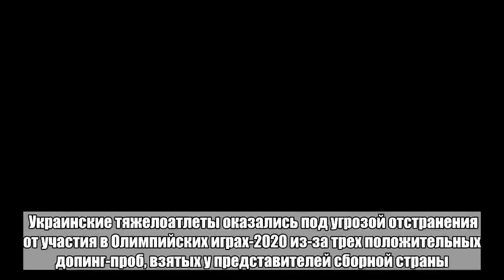Украине предрекли частичный запрет на участие в Олимпиаде из-за допинга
Украинские тяжелоатлеты оказались под угрозой отстранения от участия в Олимпийских играх-2020 из-за трех положительных допинг-проб, взятых у представителей сборной страны. Об этом сообщает Insidethegames. На молодежном чемпионате Европы, который прошел в Албании, на допинге попались двое украинских спортсменов. Ранее в 2018 году за употребление запрещенных препаратов был отстранен еще один тяжеловес. Таким образом, за один календарный год в сборной Украины по тяжелой атлетике было три случая с положительными тестами. По правилам Международной федерации тяжелой атлетики (IWF), это может стать причиной для отстранения команды на два года. Такое же наказание могут понести сборные по тяжелой атлетике из Азербайджана и России. В 2017-м вместе с Украиной они вошли в число девяти команд, отстраненных на год за систематические нарушения антидопинговых правил. Однако они могли выставлять своих спортсменов на юниорские соревнования. Олимпийские игры в Токио пройдут с 24 июля по 9 августа 2020 года.Больше важных новостей в Telegram-канале «Лента дня».